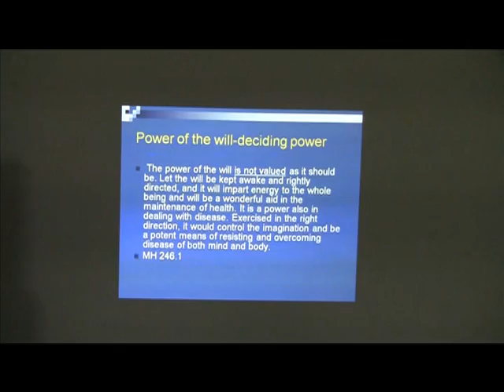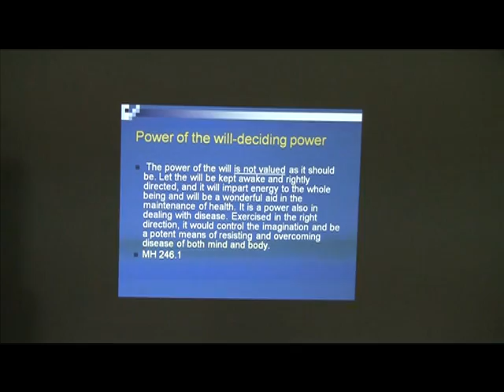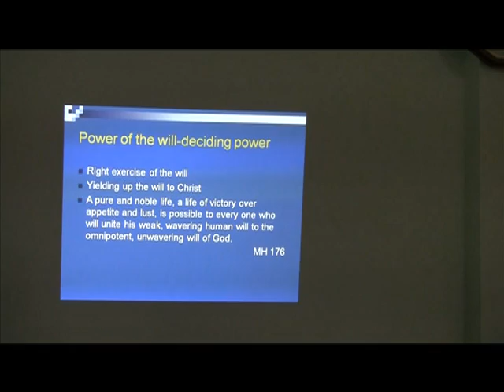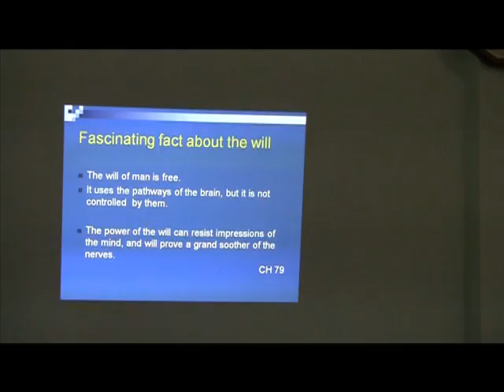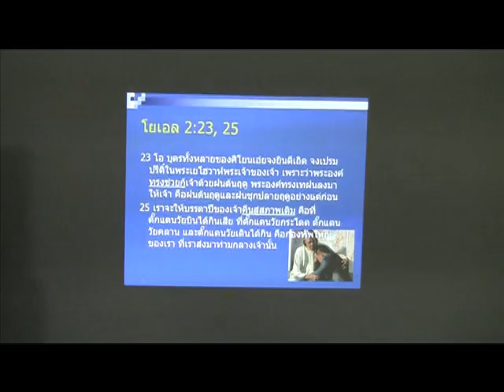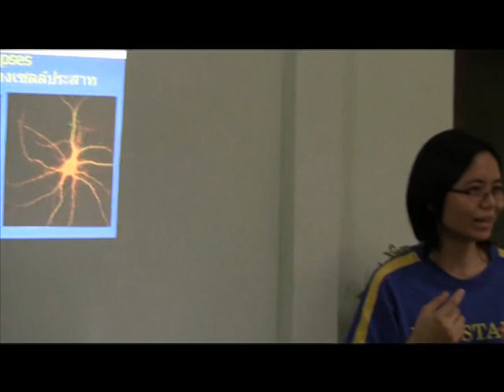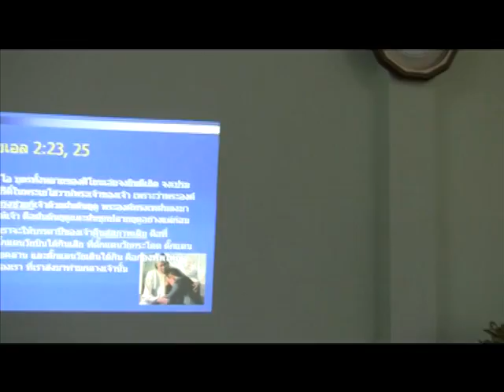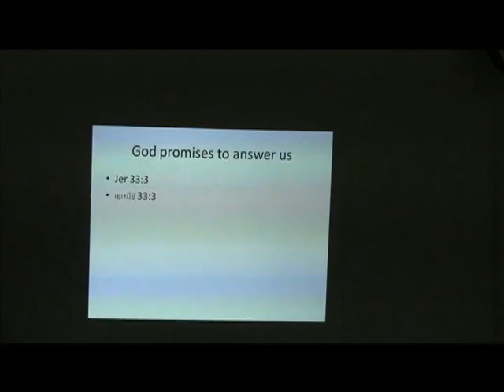Hearing God's will VTS - 01 - 1